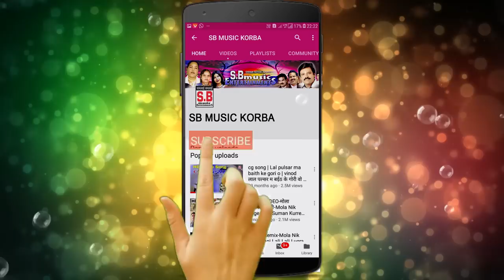गुलाब सिदार-CG Song-कृष्णा डीजे धमाल हे धमाल-Krishna DJ Dhamal Hi Dhamal-2019 SB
Song : Krishna DJ Dhamal Hi Dhamal
गीत : कृष्णा डीजे धमाल हे धमाल
Album :
एल्बम :
Male Singer : Gulab Sidar
गायक : गुलाब सिदार
Female Singer :
गायिका :
Lyrics :  Gulab Sidar
गीतकार : गुलाब सिदार
Music Director :
संगीतकार :
Producer : Shri Ram Rathore
निर्माता : श्रीराम राठौर
Director : Shri Ram Rathore
निर्देशक : श्रीराम राठौर
Recordist : Nanki ji
रिकॉडिस्ट : ननकीजी
सर्वाधिकार सुरक्षित है : एस.बी.म्यूजिक इंटरटेनमेंट्स छत्तीसगढ़, भारत